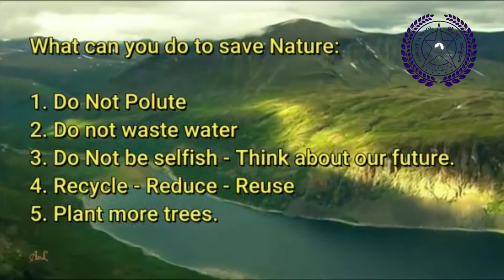Speech Weavers of Grade 2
Topic:
1. My Family
2. Nature is our home